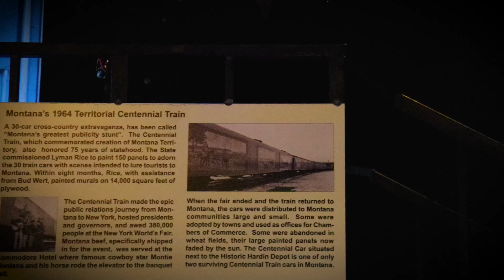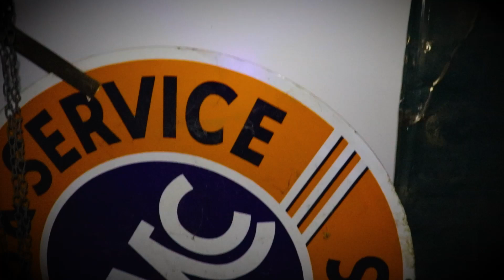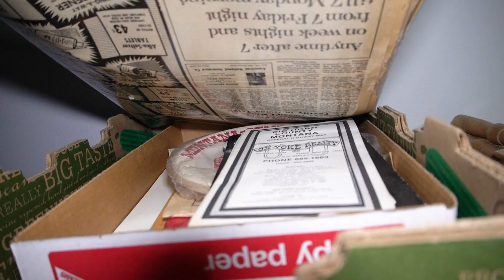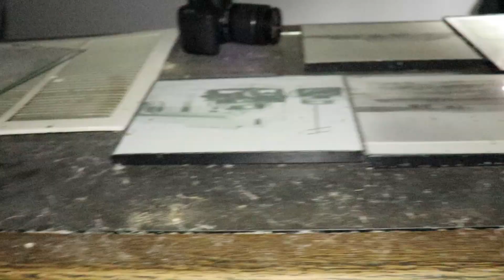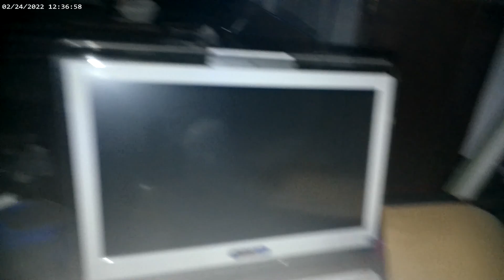The Historic Depot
🕯️ Fallen Hour : Investigating the Historic Depot in Hardin, MT 🕯️
We are excited to announce this week's episode of Fallen Hour Radio! In this episode, we dive deep into the historic Burlington Northern Depot in Hardin, MT. This building, a relic of a bygone era, once bustled with the vibrant activity of travelers and goods moving across the country. Now, its quiet halls and echoes of the past have become the perfect backdrop for our paranormal investigation.
Duration: Our team spent over three hours investigating the depot, capturing every strange noise and unexplained phenomenon. The footage has been carefully edited down to an intense one-hour episode.
Team Members: This episode features Cdale Enick, Aaron Baker (Wheezy), and our newest team member Jules Stops, who has joined us to ensure we capture every angle possible.
The Hardin Depot, constructed in 1923, is an architectural gem that once served as a key transport hub. Its unique clay tile structure and rich history make it a fascinating location for our investigation. As we delve into the mysteries of this depot, we uncover stories that span decades, giving a voice to the spirits that may still linger there.
We also want to give a huge shoutout to our top fans: Iyannii Dust, Fontana Stewart, Julia Farmer, Angie Sallee, and Larry Sallee. Your support means the world to us!
We're in the rebirth phase of Fallen Hour, with Cdale Enick actively developing a new feel for how we want to represent Fallen Hour in both audio and visuals. By next week, you'll notice significant changes as our episodes start to take on the look and feel of a true Fallen Hour Show. This is a whole new era, and we're thrilled to have you along for the ride.
As we progress, we aim to intertwine the podcast with our investigations and interviews with witnesses to hauntings at these locations. We want to include YOU, the fans of Fallen Hour, as much as possible, offering ways to join us live in person and ways to support our endeavors.
Get ready for an episode filled with suspense, history, and the unknown. We can't wait to hear your thoughts and see you join us on this incredible journey! 🌟🔍👻